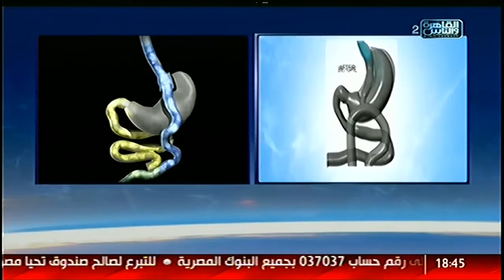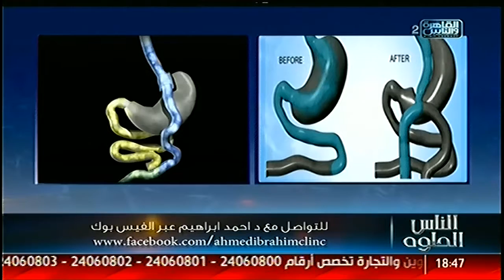الناس_الحلوة| جراحات تنسيق الفخذين والأرداف .. القضاء على السمنة المفرطة 17 أكتوبر